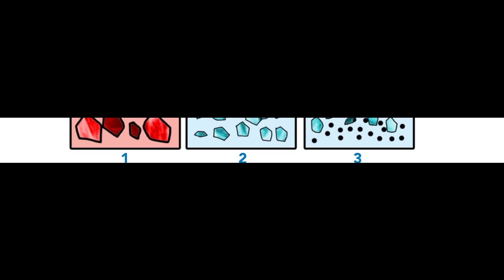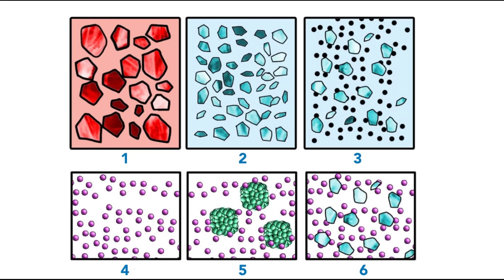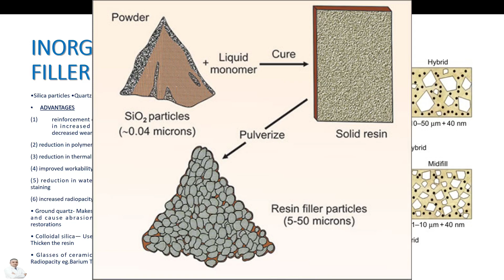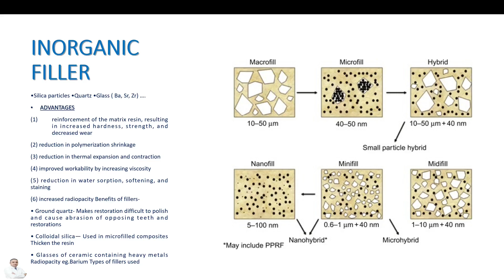3- سلسلة كل شيء عن حشوات الكومبوزيت - Mastering Dental Composites: Delving into Inorganic Fillers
في الجزء الثالث من سلسلة  كل شيء عن حشوات الكومبوزيت - ALL ABOUT DENTAL COMPOSITE
نتحدث عن المواد المالئة في حشوات الكومبوزيت - INORGANIC FILLER

في هذه الحلقة، سنغوص في تفاصيل أحد أهم مكونات حشوات الكومبوزيت السني: المواد المالئة غير العضوية (INORGANIC FILLER).

ما هي المواد المالئة غير العضوية  INORGANIC FILLER؟

تُشكل المواد المالئة غير العضوية  INORGANIC FILLER العمود الفقري لحشوات الكومبوزيت، وهي عبارة عن جزيئات صغيرة جدًا تُضاف إلى راتنج الأسنان لتعزيز خصائصها، مثل:

القوة: تمنح المواد المالئة غير العضوية INORGANIC FILLER الحشوة صلابة وقوة أكبر، مما يجعلها مقاومة للكسر والتآكل.
التماسك: تُساعد هذه الجزيئات على ربط راتنج الأسنان ببعضه البعض، مما يضمن تماسك الحشوة ودمجها مع بنية السن.
أنواع المواد المالئة غير العضوية  INORGANIC FILLER:

تتنوع أنواع INORGANIC FILLER ، ونذكر منها:

الزجاج: أكثر أنواع المواد المالئة غير العضوية شيوعًا، يتميز بجماليته وسهولة استخدامه.
الكوارتز: يتميز بقوته العالية ومقاومة التآكل، لكنه أكثر تكلفة من الزجاج.
السيليكا: تُستخدم لتحسين صلابة الحشوة وجعلها أكثر مقاومة للكسر.
جزيئات أخرى: مثل السيراميك والبورسلين، تُستخدم لإعطاء الحشوة مظهرًا طبيعيًا أكثر او تحسين الخواص الفيزيائية.

تُعدّ المواد المالئة غير العضوية INORGANIC FILLER مكونًا أساسيًا لحشوات الكومبوزيت، حيث تُعزز خصائصها وتجعلها خيارًا ممتازًا لترميم الأسنان.

Ever wondered what gives dental composites their strength and durability?

Join us in part 3 of the "All About Dental Composites" series, where we delve into the fascinating world of inorganic fillers. These tiny, powerhouse particles are the backbone of composite fillings, providing essential properties like:

Strength & Resilience: Inorganic fillers make restorations resistant to wear and tear, ensuring they last longer.
Cohesion: They act like a bridge between the resin and the tooth structure, creating a strong and seamless bond.
We'll explore different types of inorganic fillers, like glass, quartz, and silica, each with unique benefits for various dental applications.

Discover how these microscopic marvels contribute to the success of dental composites, making them a popular choice for restoring smiles!